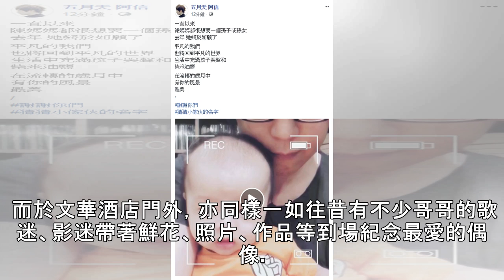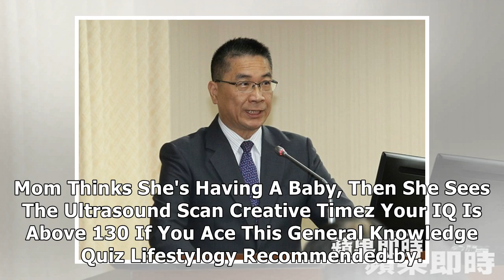哥哥消逝16年！張國榮男友曬私藏照 引《風繼續吹》寄情